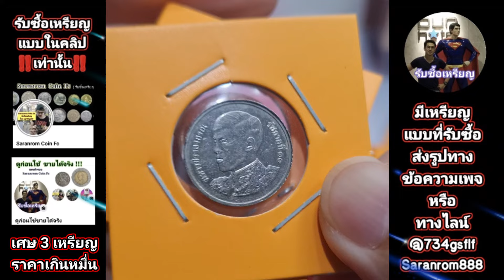เศษ 4 บาท​ เปลี่ยน​เป็นเงิน 10,000 บาท